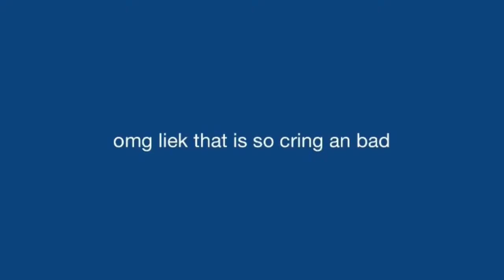how to become epok (tutorial)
epok turrial and mor soe subcerib ffoe maur konn gtg rtr tha t 10/10 conten bye